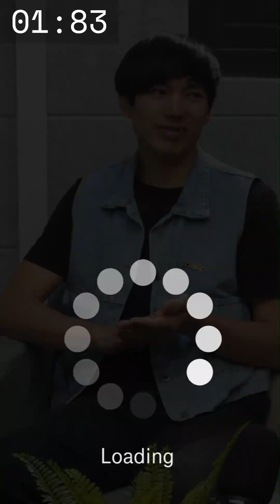2024 SASA人物專訪＿LIGHT 光芒樂團 [給你三分鐘的快樂]